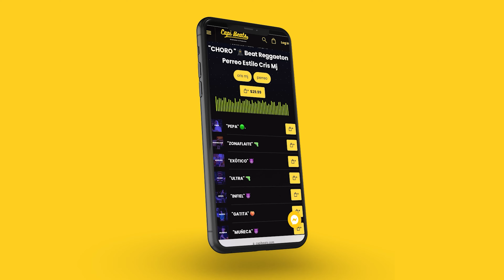"BAILAME" 🔥 Beat Reggaeton Instrumental Perreo 2023 | Pista Estilo Kidd Voodoo